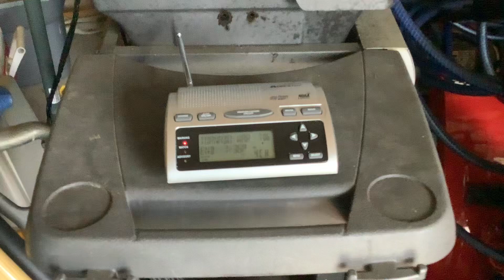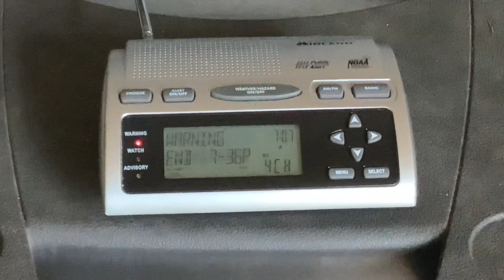EAS #763 (Missed Alarm) NOAA Weather Radio (WR-300) Tornado Warning #4 7/2/23 7:06 PM